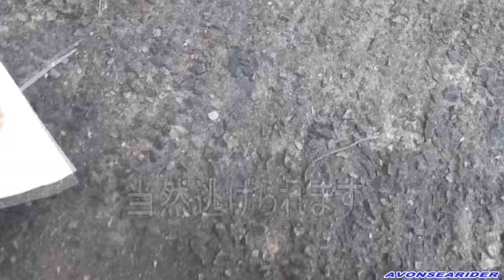ガリガリのチビ野良猫が勝手に敷地内に入ってきたからこうしてやった！！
まったく、可愛いにも程がありますね笑　そもそも野良猫はただでさえ警戒心が強いのですが、この子は特に人には寄り付きません。
※なお、コメント欄にも記載しておりますが、当方で保護した後、このチビ猫は６月半ばに、無事里親に引き取られております。